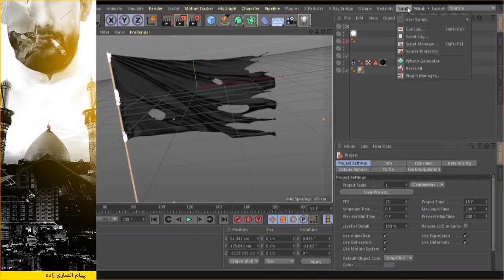پیشنمایش آموزش سینمافوردی موشن پرچم Preview Cinema 4D Tutorial Flag Motion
برای ساخت موشن گرافیک پرچم در این تکنیک نیاز داریم تا طرح پرچم رو وارد سینمافوردی کنیم.بعد از واردکردن طرح پرچم که در نرم افزار ایلاستریتور ایجاد کردیم به سراغ Extrude میریم.در این آموزش از طرح پرچم آسیب دیده استفاده شده که برای موشن گرافیک های مذهبی و مناسبتی محرم و ایام عاشورا مناسب هست...دانلود آموزش
in this tutorial i will show you how to create a flag and use simulation tag to animate that